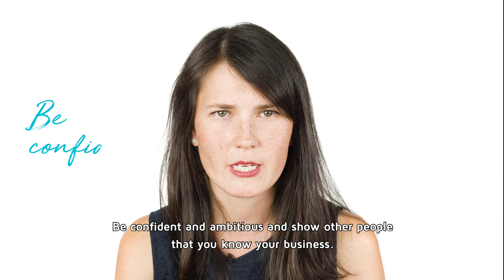Women In Tech: Ulya Bayramova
As part of our ongoing diversity campaign, we’re highlighting some of the great women working at Adjust. Today we’re pleased to share our latest interview with Ulya Bayramova, Product Platform Lead at Berlin HQ.

Watch our video to find out what Ulya enjoys about working at Adjust, and her advice for those considering a career path in the tech industry.

If you want to be part of an amazing team, see our job openings